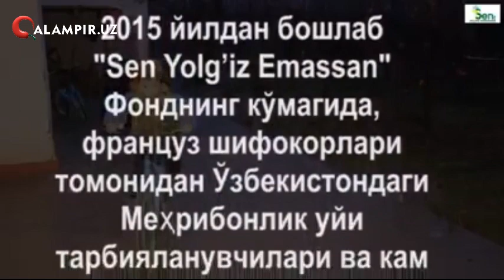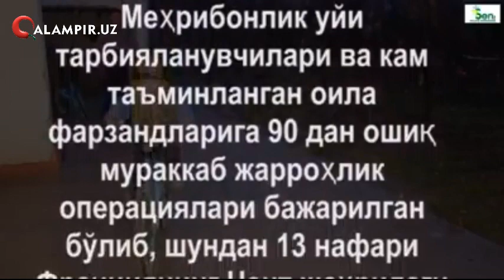Lola Karimova yurak yetishmovchiligi bilan og‘rigan bolaning hayotga qaytishga sababchi bo‘ldi